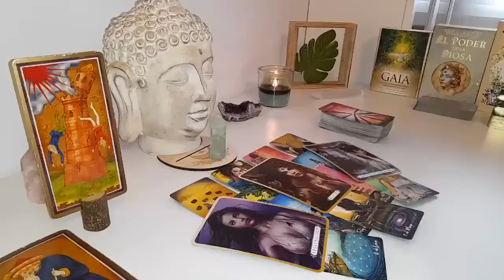ARIES🔥PREPARE TO BE SHOCKED! YOUR ABSENCE WORKED! ARIES MAY 2024 TAROT LOVE ❤️